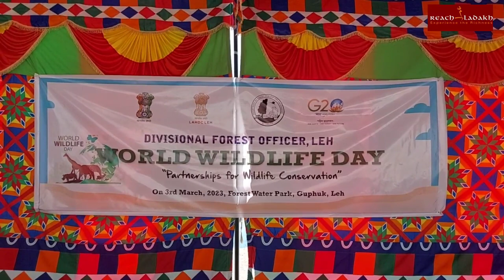World Wildlife day observed at Guphuk Leh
World Wildlife Day was observed at Guphuks Leh today by Divisional Forest Officer,  Leh.
The day is observed to celebrate and raise awareness on the world’s wild animals and plants. The United Nations General Assembly, on 20th December 2013 proclaimed the 3rd of March as World Wildlife Day.
This year the World Wildlife Day had been celebrated under the theme “Partnership for Wildlife Conservation".
Ghulam Mehdi, EC forest, LAHDC Leh was the chief guest of the occasion. Tundup Nurboo Cheetah,Councillor , Phyang Constituency; Dr Skalzang Dorje, BDC Leh and other dignitaries were also present at the occasion. Students from Boys high secondary school and Eliezer Joldan college were present and talked about the importance of this day.